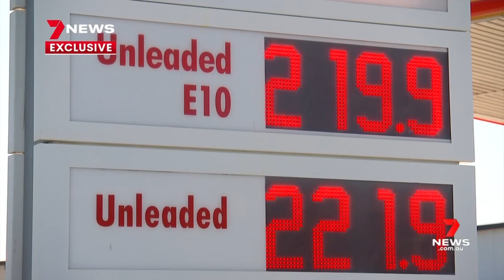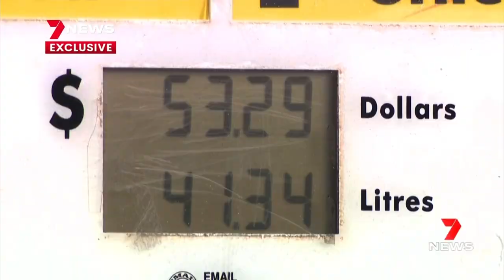Major spike in cars running out of fuel as petrol prices soar in South East Queensland | 7NEWS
As petrol prices soar, it's causing a major spike in the number of cars being left high and dry.

South East Queensland drivers are running out of fuel fast, and it's making for very dangerous hazards on our roads.

7NEWS combines the trusted and powerful news brands including Sunrise, The Morning Show, The Latest, and 7NEWS.com.au, delivering unique, engaging and continuous coverage on the issues that matter most to Australians. Watch 7NEWS nightly at 6pm and weekdays at 11:30am and 4pm on Channel 7 and 7plus.